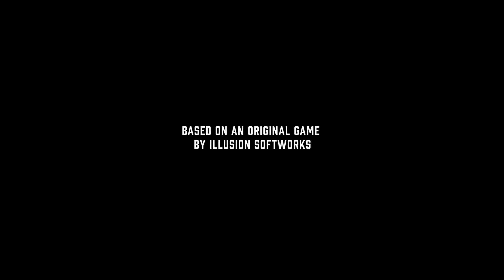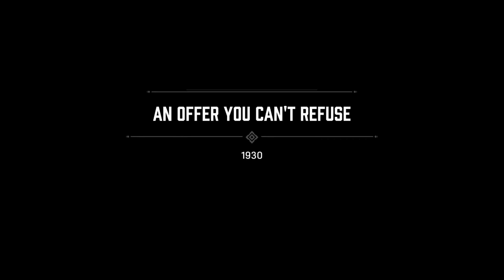MAFIA Gameplay PART-1 darktiger ,telugu gaming channel ..mafia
ram- 32gb
monitor - Asus VG27AQ
motherboard- X570 aorus pro wifi